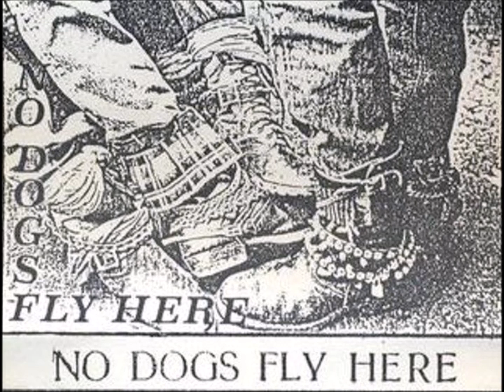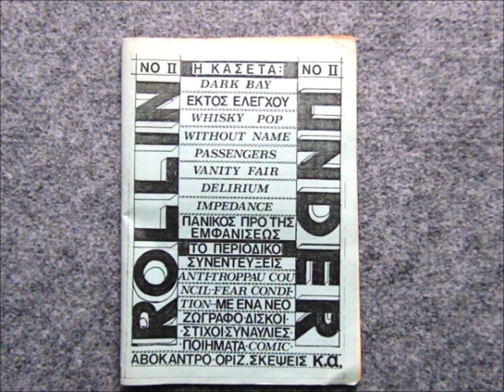B4-Vanity Fair-Old People Must Die Young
Various – No Dogs Fly Here
Label: Lazy Dog Records – LAZY 03
Format:
Cassette, Compilation
Country: Greece
Released: 1986
Genre: Rock
Style: Garage Rock, Punk
A1 Dark Bay– Heroes
Bass – Αλέκος Υφαντής
Drums – Τάσος Μπαλτάς
Guitar – Διονύσης Παθιάκης
Organ, Guitar, Vocals – George T.Vampir*
Voice – Τέλης Πριόβολος
3:53
A2 Dark Bay– 4 Years Ago
Bass – Αλέκος Υφαντής
Drums – Τάσος Μπαλτάς
Guitar – Διονύσης Παθιάκης
Voice – Τέλης Πριόβολος
2:41
A3 Dark Bay– Window In The Purple Night
Bass – Αλέκος Υφαντής
Drums – Τάσος Μπαλτάς
Guitar – Διονύσης Παθιάκης
Voice – Τέλης Πριόβολος
3:26
A4 Εκτός Ελέγχου– Είναι Που Δε Νοιώθω Καλά
Bass, Vocals – Αργύρης Γεωργούλης
Drums – Γιάννης Κακογεωργίου*
Guitar, Vocals – Κίμης Σιμιτσής
Guitar, Voice – Αποστόλης Δαδάτσης
4:35
A5 Εκτός Ελέγχου– (Τρελές) Διακοπές
Drums – Γιάννης Κακογεωργίου*
4:47
A6 Whisky Pop– What's Goin On (With Rollas) 2:19
A7 Without Name (3)– 492 Miles Away 4:05
A8 Without Name (3)– The Story 3:45
B1 Passengers (5)– Love Between Trees
Bass, Voice – Βασίλης Παπαγεωργίου
Drums – Θόδωρος Δερέσκος
Guitar – Ευγένης Παπαϊωάνου
2:25
B2 Passengers (5)– Stand By
Drums – Θόδωρος Δερέσκος
Guitar – Ευγένης Παπαϊωάνου
4:11
B3 Vanity Fair (3)– Movinig Skins
Bass – Άρης Λαζάρου
Drums – Νίκος Περγαμάλης
Drums [Recording] – Νίκος Ζώης
Guitar – Βασίλης Κυριακού
Voice, Synthesizer – Κώστας Παπαδόπουλος (2)
3:29
B4 Vanity Fair (3)– Old People Must Die Young
Bass – Άρης Λαζάρου
Drums – Νίκος Περγαμάλης
Guitar – Βασίλης Κυριακού
3:54
B5 Delirium (22)– Χαμένα Αισθήματα
Drums – George Animal
Guitar, Keyboards – Chris Skordylis
Vocals, Bass, Lyrics By – Theofil Tsiolakakis
6:07
B6 Impedance (2)– 20 Days
Bass Guitar – Christos Klaros*
Drums – Aris Michailidis
Guitar, Vocals – Savvas Papadopoulos
Keyboards – Jiannis Korovessis*
4:38
B7 Πανικός Προ Της Εμφανίσεως– Την Νύχτα 2:00
B8 Πανικός Προ Της Εμφανίσεως– MS 44 2:01
B9 Πανικός Προ Της Εμφανίσεως– Joe Was 1:10
Lazy Dog Recordings.